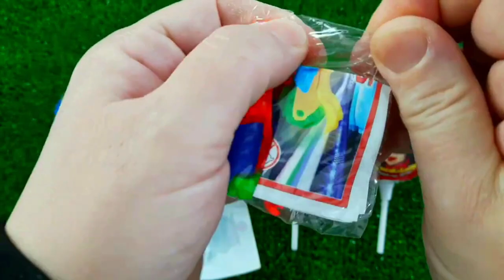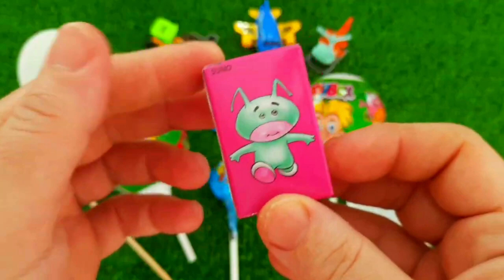7 Rainbow Satisfying Video, DIY How to make Rainbow Slime Candy Baby Shark Kinetic Sand Cutting ASMR